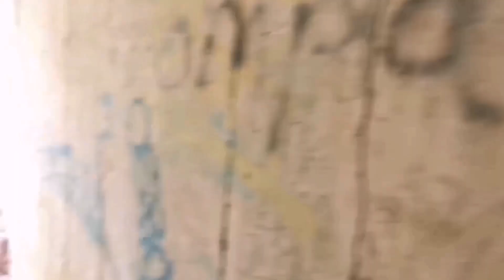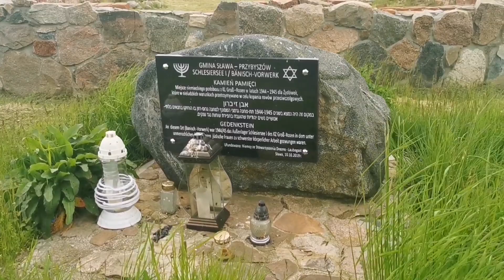Schron - Radzieckie lotnisko w Łysinach. Quad wyprawa.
Unoszenie w czasie jazdy jakichkolwiek kół, oraz jazda po polach, łąkach i lasach to efekt komputerowy. Wszystko co właśnie zobaczyłeś nigdy się nie wydarzyło i jest produkcją filmową. Jakiekolwiek podobieństwo przedstawionych na tym kanale (w filmach) osób, miejsc, wydarzeń, imion, ksywek, adresów i innych określeń jest czysto przypadkowe. W związku z powyższym, nagarnie to nie może być dowodem w sądzie, lub prowadzić do ukarania za wykroczenia drogowe i inne.